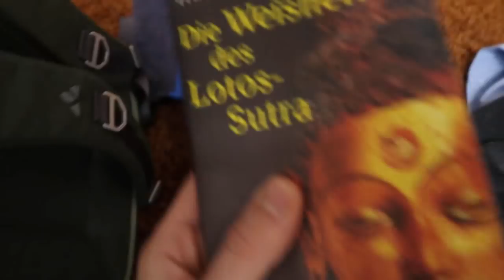Minimalismus - 1 Rucksack für 3 Monate!